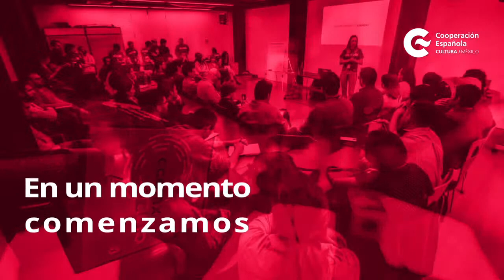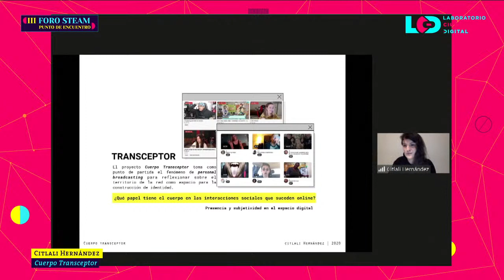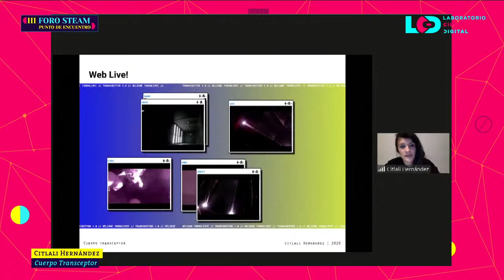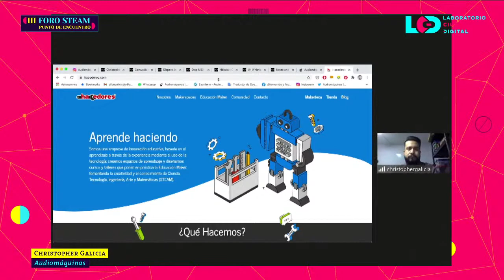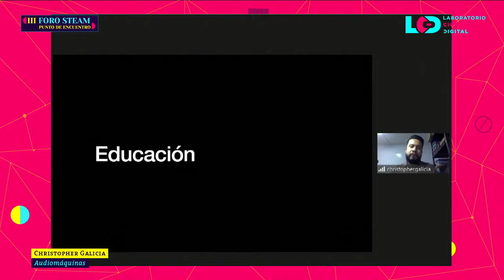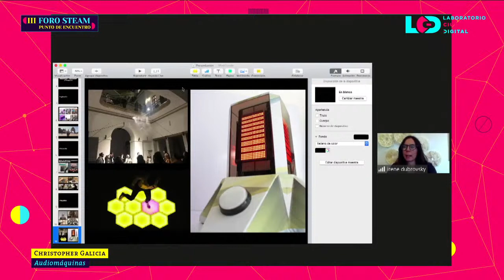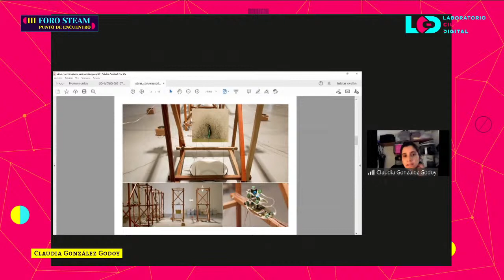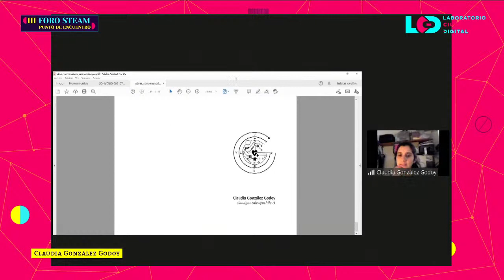Presentación: STEAM y artes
III Foro STEAM. Punto de encuentro